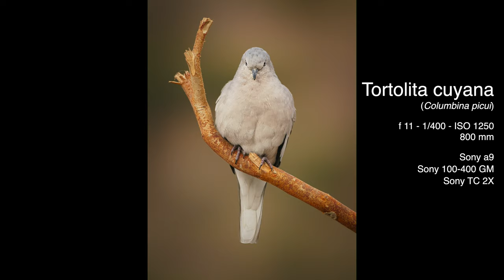Fotografía de Aves en el Nuevo Bebedero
Después de un año de construir el bebedero anterior, esta vez les comparto todos los detalles de este nuevo proyecto, el cual es mucho más ambicioso que el anterior. Entre los meses de Noviembre de 2020 y Enero de 2021, me propuse a construir un lugar que fuera único en Chile, para la fotografía de aves. En el video les muestro el proceso, los detalles y los resultados que se pueden obtener.
También les comento que estoy dictando talleres de manera regular en este espacio, por lo que si están interesados me pueden mandar un mensaje al correo

muchos saludos

A continuación les dejo una lista de los equipos que utilizo. Si están interesados en adquirir equipos Sony, les dejo el link directo para la compra en Sony chile, en donde pueden aplicar el siguiente código de descuento, y tener entre un 10% y 15% de dcto.: